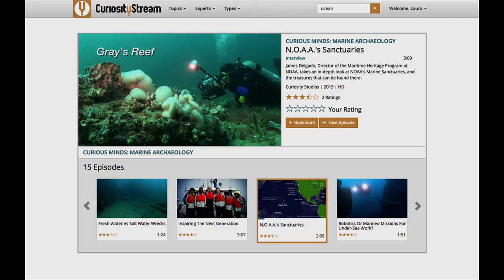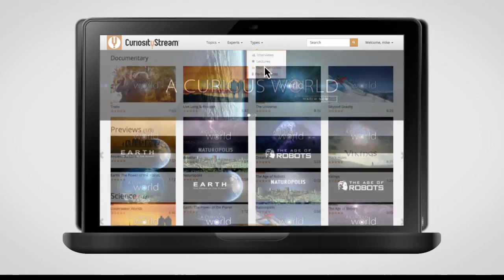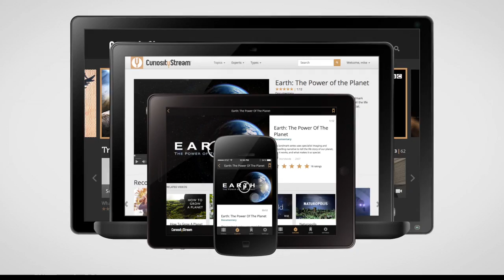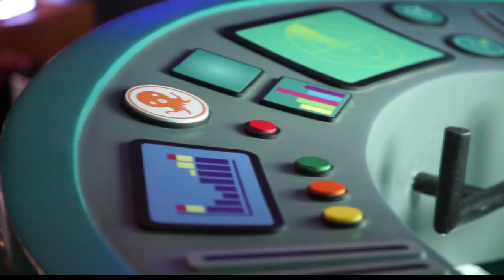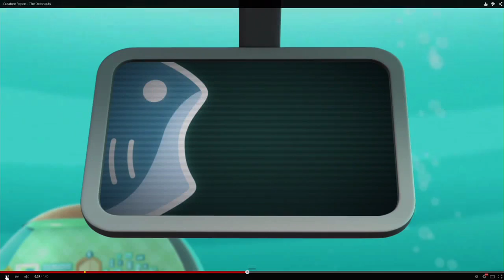Driving the Yellow Submarine: Exploring the Role of Technology and New Media in Education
Lance M. Towers
Director, Advanced Technology Programs, The Boeing Company

Adam Idelson
Supervising Producer, “Octonauts” Rob Burk, Executive Producer, CuriosityStream